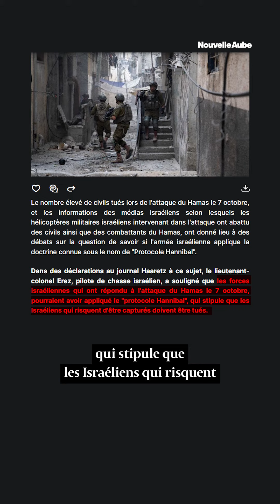Fin de la propagande israélienne ?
Le monde se réveille-t-il enfin contre la propagande mensongère d'Israël ?